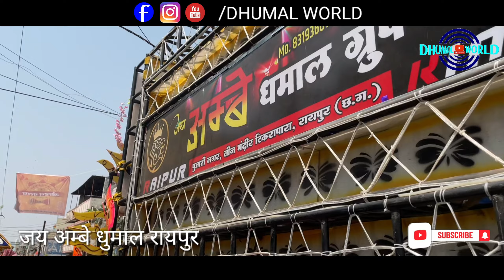JAI AMBE DHUMAL RAIPUR|JAWARA VISARJAN RAIPUR 2022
JAI AMBE DHUMAL RAIPUR
JAWARA VISARJAN RAIPUR 2022

🚩 जय श्रीराम 🚩 🙏नमस्कार 🙏दोस्तो हमारा 🎵धुमाल🎵 चैनल 🎷DHUMAL WORLD 🎷आपका हार्दिक 🙏स्वागत🙏 करता है आपको हमारे चैनल मे🥁धुमाल 🥁के📽 विडियो🎥 मिलेंगे धुमाल 🎹के विडियोज़ देखने के लिए अभी हमारे चैनल को SUBSCRIBE करे और 🔔 बेल आइकन दबाऐ CONTACT कृपया हमारे📹 विडायोज़👍 LIKE 👍, 📲SHARE📲 और हमारे चैनल को🔔 SUBSCRIBE 🔔करे 🙏धन्यवाद🙏